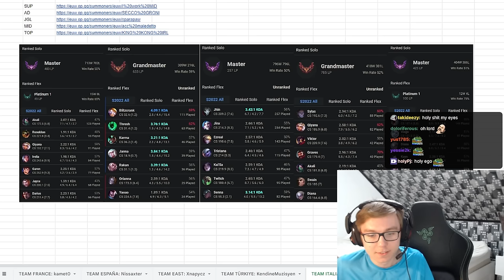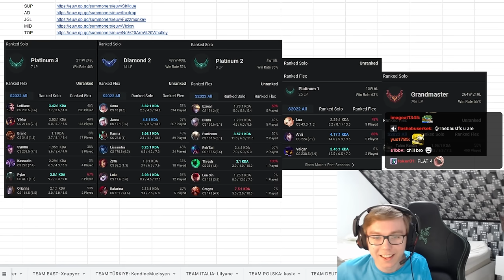I DESTROOOOOYED THEM!! SUMMER RUMBLE DAY 1 & 2